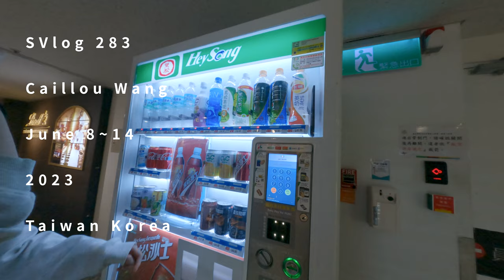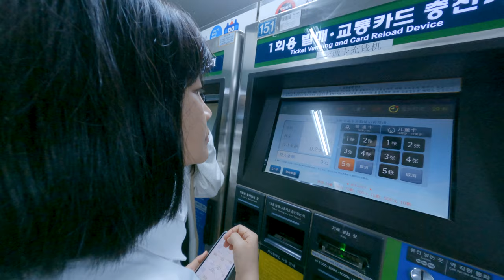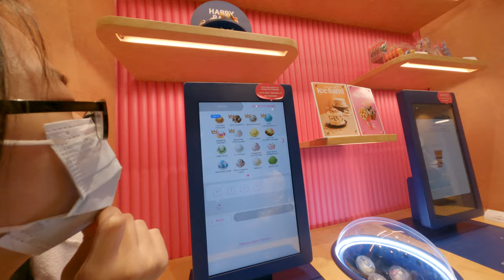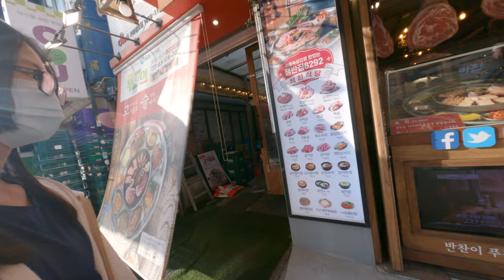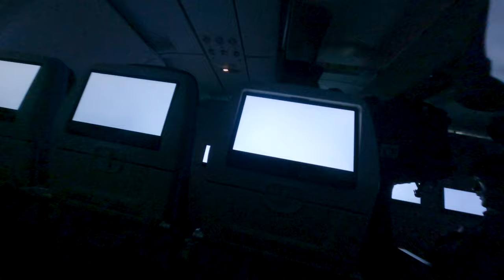韓國首爾飛機故障驅逐 說日語比手畫腳迷因製造 台灣人韓國自由行自助旅遊 韓國美食之旅推薦好吃本地食物 觀光景點相機街超多老相機 韓國文化分享亞洲旅遊時間 VLog283 Korea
台北到桃園機場
桃園機場亂倒
飛機上有廣告
到韓國說日語
韓國荒島比手畫腳
獨角獸民宿
翻譯與看地圖
便宜好吃的韓國烤肉 媽媽生日慶生
看不懂的韓文
有雨傘遮陽
地鐵亂搭
去買T MONEY
首爾車站逛逛
去樂天超市逛逛
百萬手機
採購食物時間
首爾車站美食街
東大門
首爾塔
31冰淇淋
一隻雞
韓國二手相機街
韓國人蔘雞湯
韓國景福宮
人人超市
杏仁專賣店
差點感不上飛機
飛機故障被趕下飛機
開心入境韓國第二次
KING KING KING
五星級飯店自助霸吃到飽超豪華
半夜登機好累
攜帶槍枝上飛機
飛機有超大螢幕平板可以玩
台灣計程車好貴QQ
SVlog 283
Caillou Wang
June 8~14
2023
Taiwan Korea

Gear used
Aputure1200D AverMedia Azden-SGM3416 Benro Benq BlackmagicDesign BMPCC4K Canon DJI Easyrig GoPro Geprc IRIX INKEE-benbox Kupo LEE Filters Light Bridge Manfrotto Marsace Noga Nanlite Proaim Runcam Sandink Shure-VP83 Sigma Skier Skylum Sony Tourbox